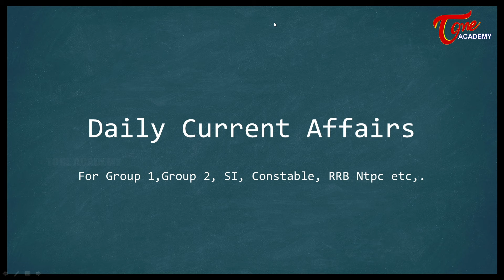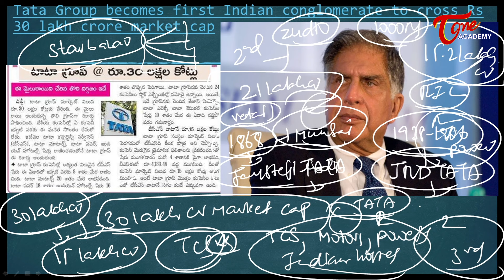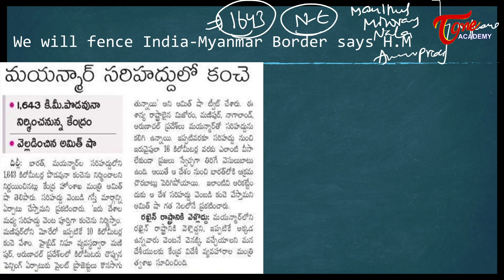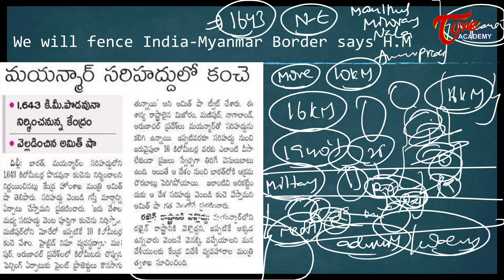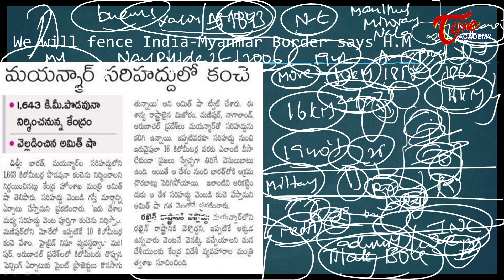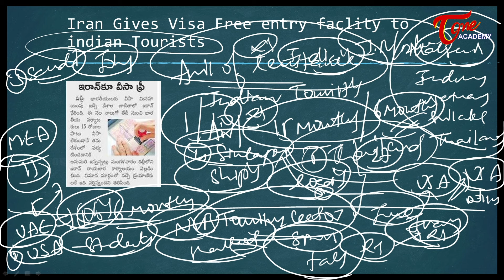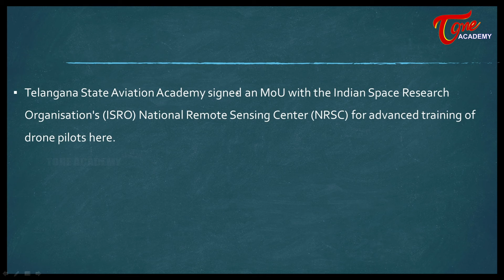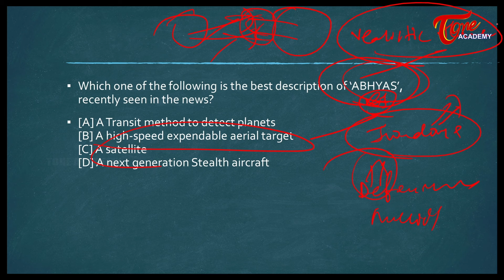Daily Current Affairs in Telugu | 8th February 2024 | APPSC | TSPSC | Tone Academy